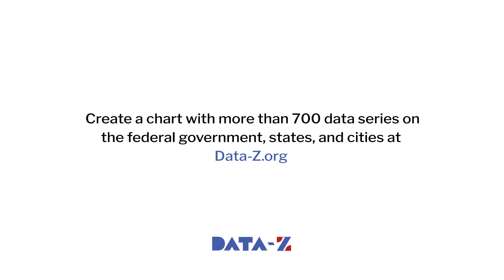Data-Z - Create a chart with Data-Z.org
Create a chart with over 700 data series on the federal, state and city level with Data-Z. now to create your own chart and explore government financial data.